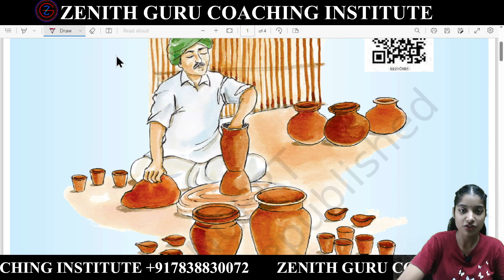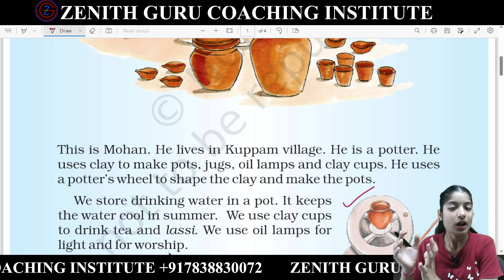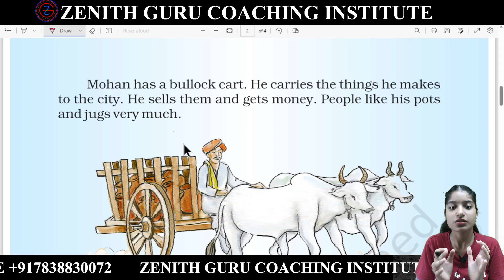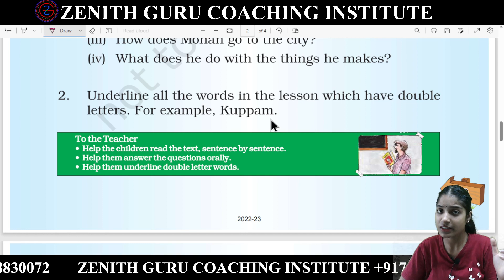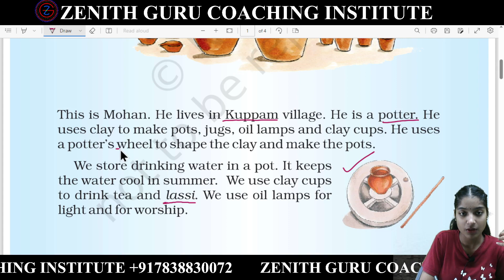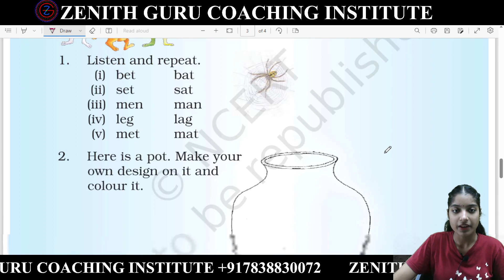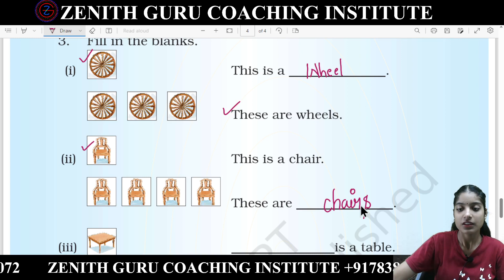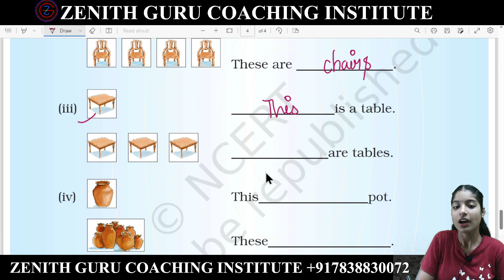MOHAN, THE POTTER CLASS 2 CHAPTER 5 RAINDROP || KHEL KHEL ME SIKHO || BY ANJALI MA'AM....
🌴 For Class 2nd Study Material, Teaching Pdf And Notes You Can Connect Our WhatsApp Group. Kindly, Use  The Link Provide Below :-

 and we will take appropriate action...
THANKS